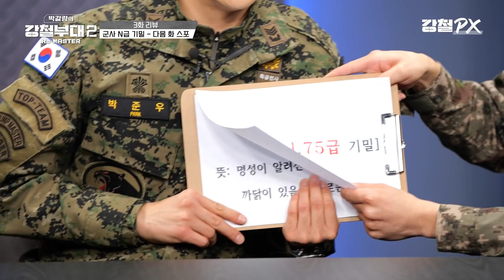[강철부대2 3화 리뷰] 박군 피셜 폭주하는 흑마 SDT, 특전사 패배 인정?!(+4화 스포는 HID?) [박갈량의 강철부대2 Re-MASTER] Ep.3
⭐반전에 반전.. 진심 3화 찢었다..⭐
오늘도 강철부대리뷰 가보자고~!

0:00 ❤제대로 모시겠습니다 첫PPL❤
2:13 리뷰 시작
4:34 707.. 좀 멋지다...🥺
8:53 설한지 점령전 1R: SDT vs 특전사✔
12:20 진짜 이건 꼭 봐야됨 영화 그 자체
14:26 2R: SART vs UDT✔
17:45 3R: 해병대 vs SSU✔
21:12 강철FM (댓글Q&A)
25:09 🚫보지마세요!!!🚫

📍매주 (화) 강철부대2 끝나자마자 밤 11시📍
⭐박갈량의 강철부대2 Re-MASTER⭐

👍Thanks to
촬영: F5.6PICTURES
편집: 지승연
믹싱: 오대규
문자디자인: 조소라, 이현주, 이한솔, 전지연
제작 지원: 팔레오(paleo) 오리진 산양유 단백질 분말

대한민국 최정예 특수부대들의 자부심을 건 필사의 대결
[강철부대2] 매주 화요일 밤 9시 20분 방송